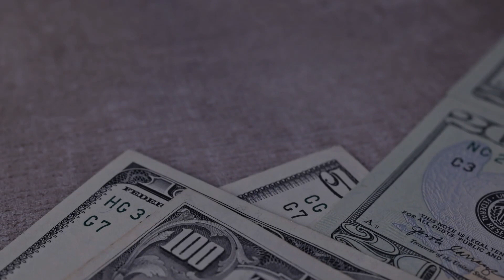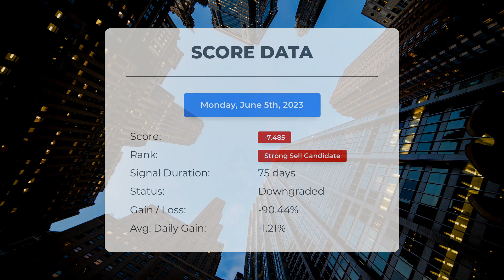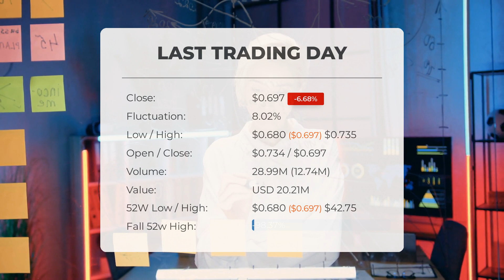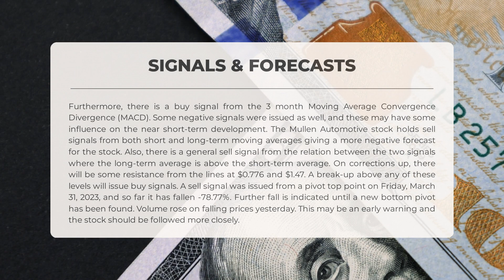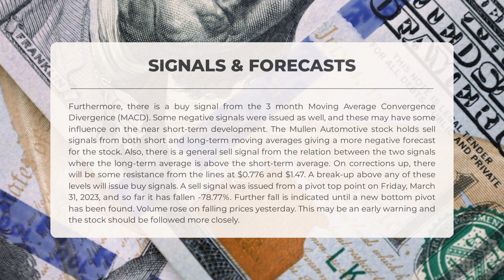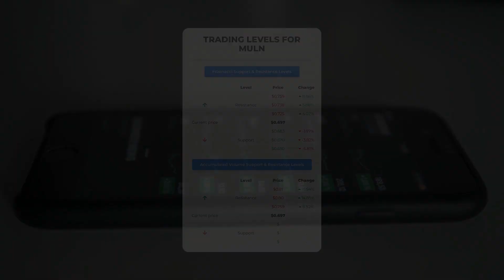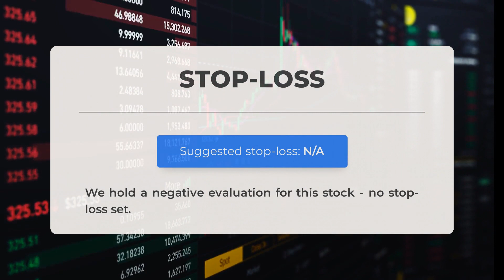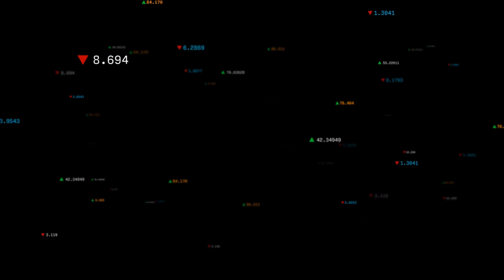Decoding MULN's Market Trends: Comprehensive Stock Analysis & Price Forecast for Tue - Invest Smart!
Mullen Automotive price prediction was made for Tuesday, June 06, 2023

  We go over the MULN Inc. stock and give our stock price prediction (MULN). Our MULN stock price analysis and stock price forecast on MULN for Tuesday, June 06, 2023

  Mullen Automotive Stock Analysis - MULN Stock Price Prediction for Tuesday, June 06, 2023